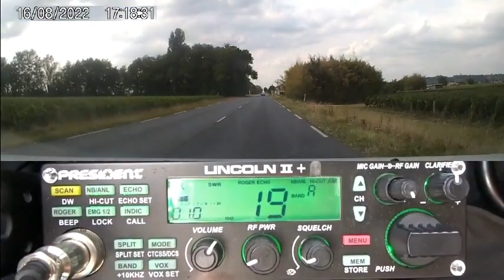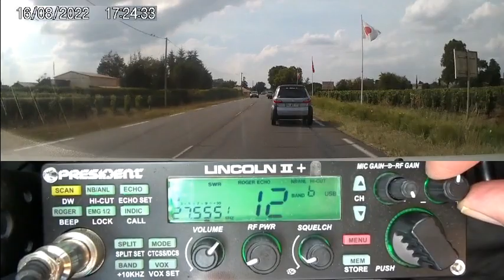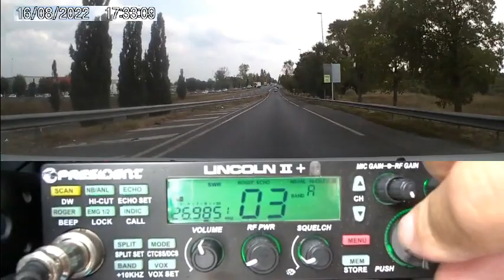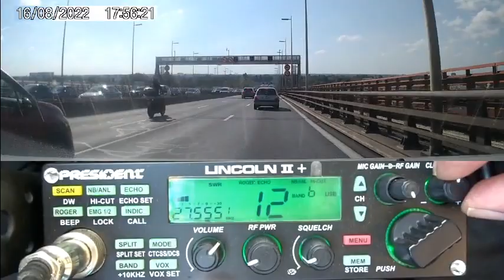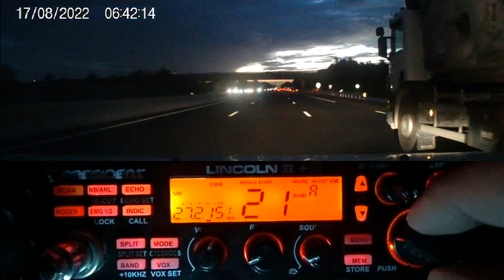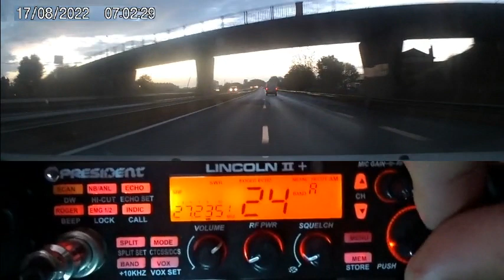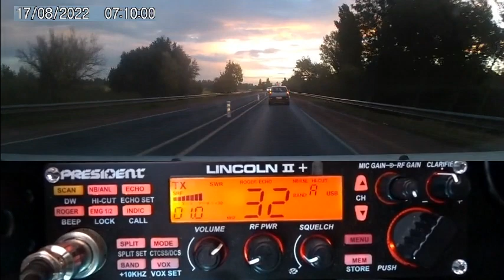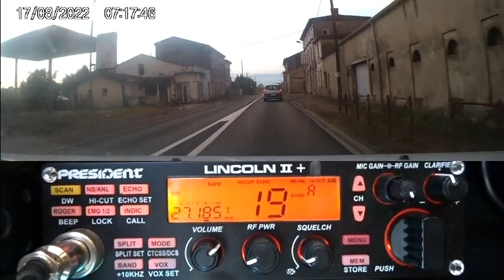CB Sur la route avec une petite propag + QSO 16 & 17/08/2022 P Lincoln II+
Zut ! Il faut que je revois la stabilité du pied latéral et petits détails ...  Après une mise à jour du logiciel de l'appareil photo/vidéo Sony DSC WX500 via Wifi, nouveau test dans le push. Même si il reste quelques vagues dans le stabilisateur mis au minimum, c'est nettement mieux que sur le premier test où les mouvements (vague) du poste prenait bien la moities de vidéo à donner à tout le monde le mal de mer. Le pourquoi je n'ai pas publier cette vidéo test, mais celle ci d'aujourd'hui. Je remarque que le son manque de puissance par rapport à ma précédente caméra (Nikon). Pourtant dans le push le volume comme on le vois à la position du bouton en bas à gauche est bien monter.